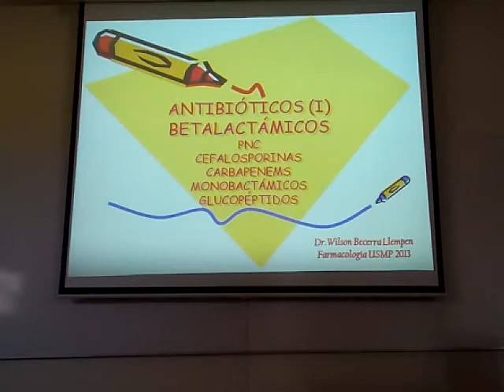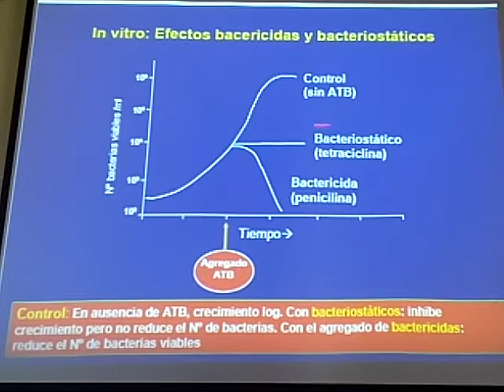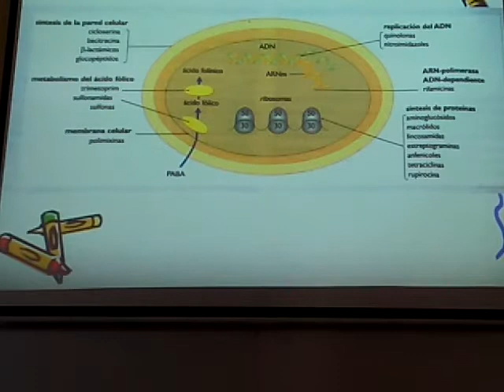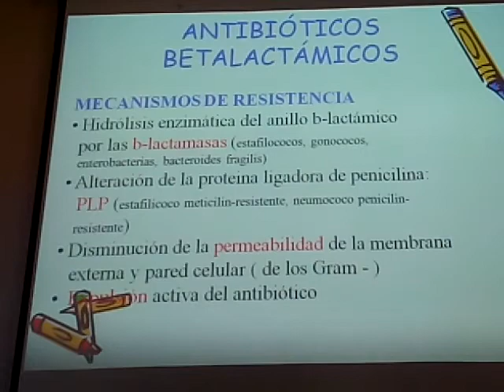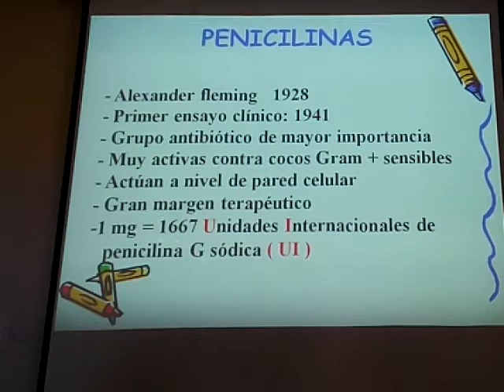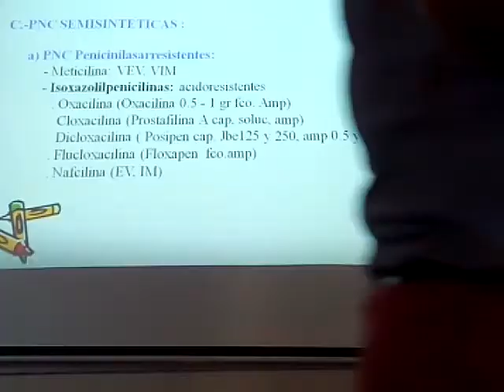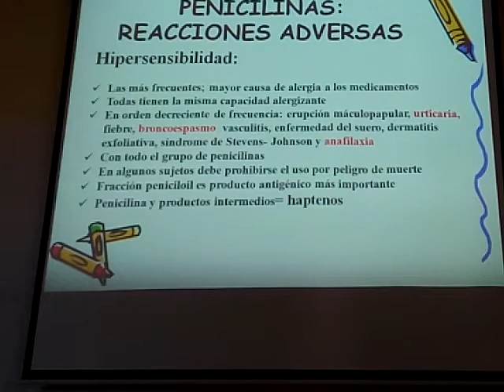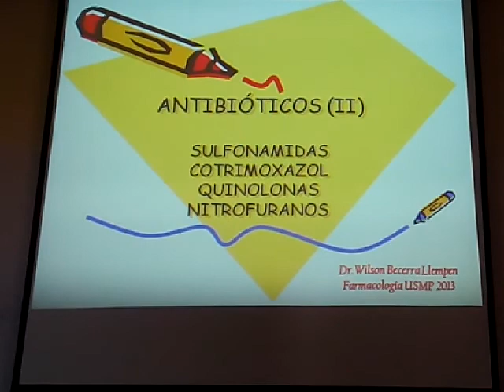beta lactam antibiotics(Antibioticos betalactamicos 1)